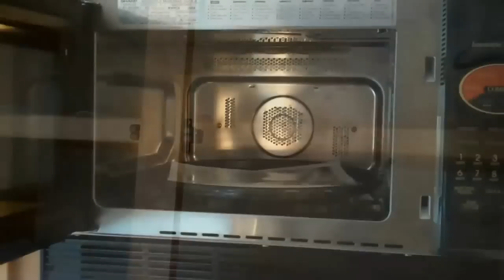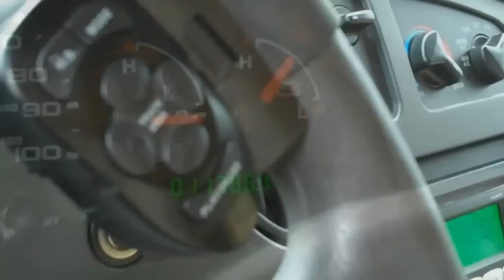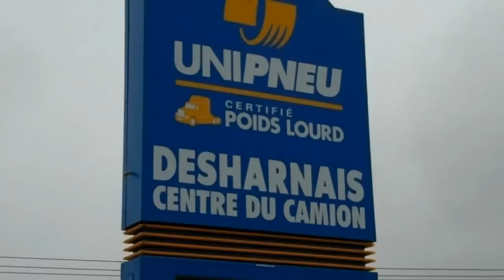Cambria 2006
Created on mai 9, 2012 using FlipShare.